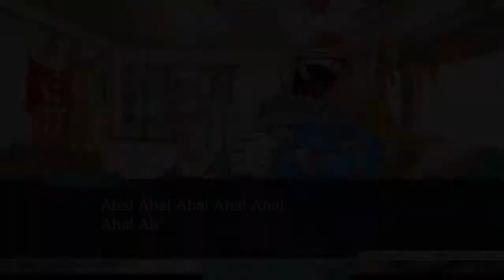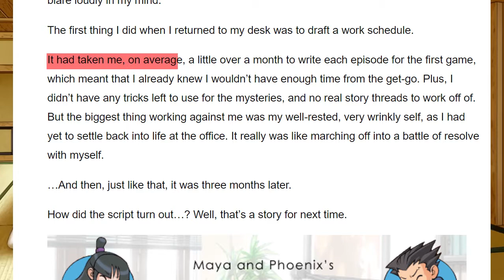Phoenix Wright Ace Attorney: Justice for All | Sophomore Slump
SPOILER TIMESTAMPS!!

00:00 - Spoiler-free
04:33 - Case 2-3 Spoilers
05:12 - No Spoilers
06:08 - Case 2-4 Spoilers
09:04 - Closing Thoughts (No Spoilers)

Phoenix Wright: Ace Attorney is one of the most iconic gaming series of all time. I recently finished the second game, Justice for All, and I felt like it was a bit of a mixed bag. In this video essay, I will be discussing the 4 primary cases in Justice for All and reviewing them. I'm also discussing how the game improves upon its predecessor and how it fails to meet Ace Attorney 1's quality standards. I also mention Trials and Tribulations as well.

QUICK CORRECTION: The first case in Trials and Tribulations isn't Mia's first case, but it is a flashback to a case that takes place years before the events in the game take place. This doesn't change anything about my point in the video but I wanted to correct that slip-up.

Excess Express at Dusk // Paper Mario: The Thousand-Year Door
Thus Sprach Brooks // Catherine